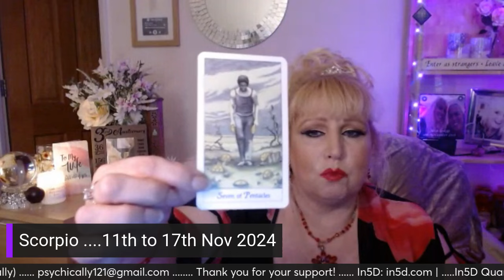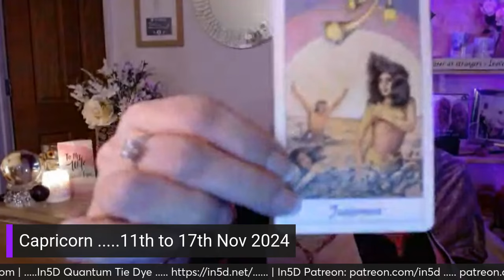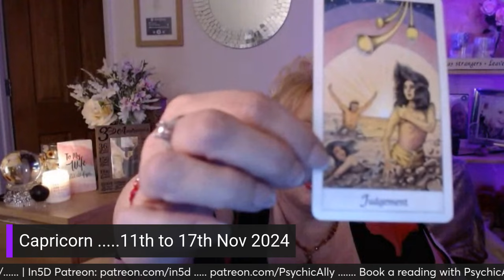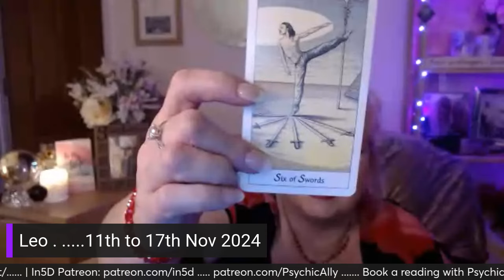Nov 11-17, 2024 2024 In5D Free Weekly Tarot PsychicAlly Astrology Predictions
AIR SIGNS – AQUARIUS – 4:15 – GEMINI – 7:32 – LIBRA – 10:38
WATER SIGNS – SCORPIO – 14:09 – PISCES – 19:09 – CANCEREANS – 25:03
EARTH SIGNS – TAURUS – 30:15 – VIRGO –34:16 – CAPRICORN – 38:02
FIRE SIGNS -LEO – 42:20 – SAGITTARIUS – 46:19 – ARIES – 49:38